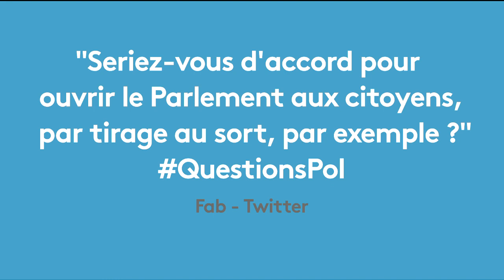François Fillon répond aux auditeurs de Questions politiques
François Fillon, candidat de la primaire de la droite et du centre, invité de Questions Politiques avec Sébastien Paour.